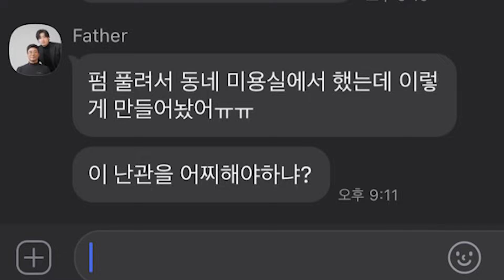아빠가 동네 미용실에 가서 펌했는데..거의 테러를 당하셨습니다. 망한 머리 살릴 수 있을까요? / Son... change my damn hair style [킹스턴맨즈헤어]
안녕하세요 킹스턴입니다
오늘의 영상의 주인공은 저희 아버지이십니다. 약 2달전쯤 저에게 리젠트 스타일로 머리를
이쁘게 하고 가셨었는데, 이번에 펌이 좀 풀리셔서 동네 미용실에 가서 머리를 하셨다가
머리가 완전 폭탄머리가 되셔서 오셨습니다.
아버지가 너무 속상해하시는 것 같아서 , 이번에 망한 머리도 다시 살려내면서
새로운 스타일을 하게 되는 과정을 영상으로 담아보았습니다.
촬영에 응해주신 아버지께 감사를 드리고,  항상 지켜봐주시고 응원해주시는 부모님 사랑합니다.
앞으로 더 재밌고 유익한 영상으로 보답하도록 하겠습니다.
Hello, this is Kingston
The main character of today's video is my father. About 2 months ago, I gave myself a Regent style.
You went pretty, but this time the perm was loosened a little, so I went to the local hair salon to do my hair
You came because your head became a bomb head.
My father seemed to be so upset, so I brought back my damaged head this time.
The process of getting a new style was captured in a video.
I thank my father for taking the shoot and I love my parents for always watching and supporting me.
We will reward you with more fun and informative videos in the future.